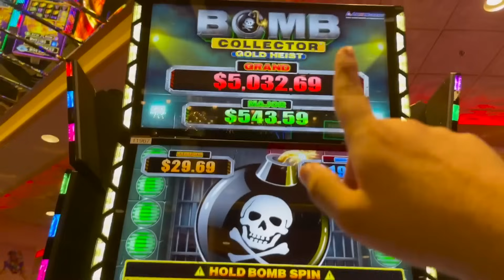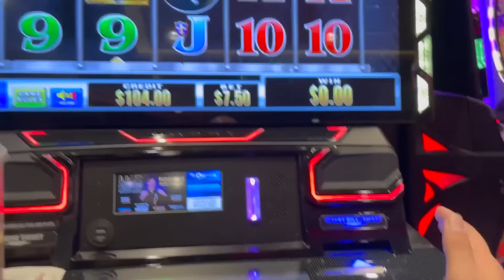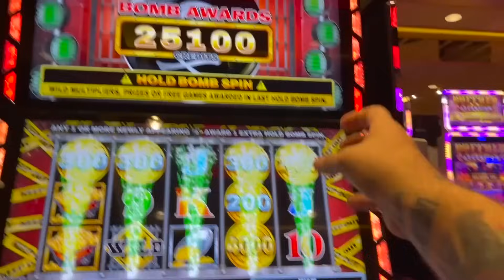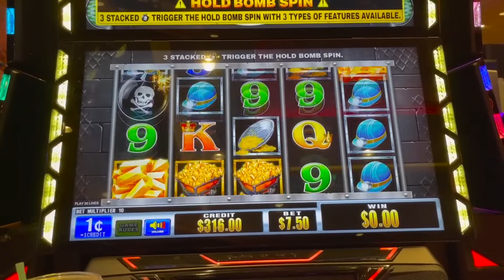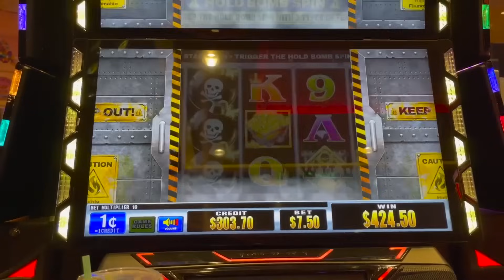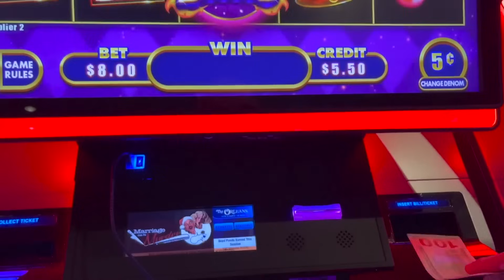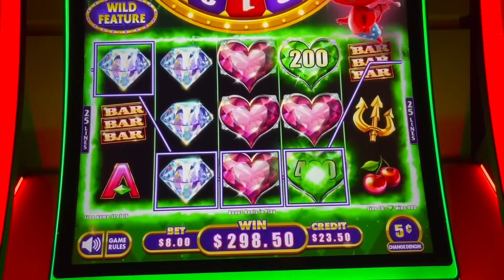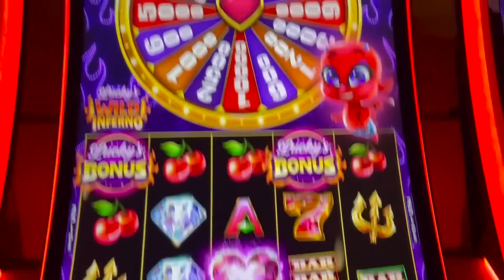LUCKY WIN ON CHRISTMAS EVE!! with VLR plays Wild Inferno and Bomb Collector Slot Machine!